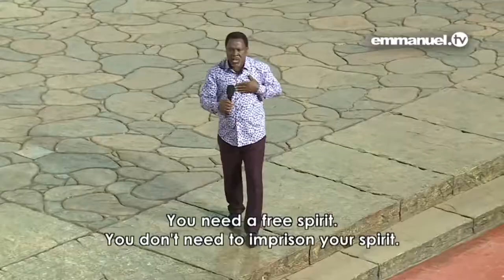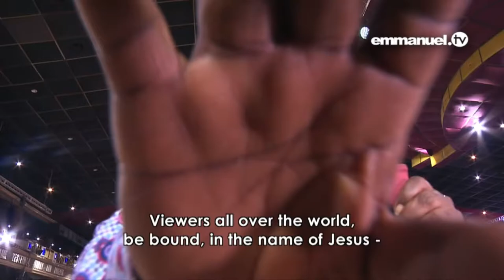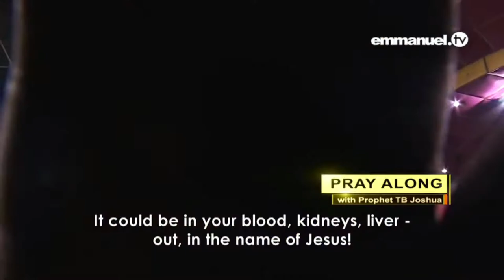🕛ANOINTED🔥Prayer:🛐YOU ARE DESIGNED for FREEDOM - BREAKTHROUGH💖🕊🏜 ANOINTING WATER TV 🚰📺 (21-Jan-2021)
🕛ANOINTED🔥Prayer:🛐YOU ARE DESIGNED for FREEDOM - BREAKTHROUGH !!!💖🕊
Good Morning AND Win Today ...!!! 🏜
Fan Emmanuel TV 📺 (21-January-2021)
THANK YOU, JESUS...!!!🙏🤴
Thank you, Prophet Racine !!! 🎅 & Emmanuel TV Choir Studio🎺🎷🎸🥁🎹🎼
Thank you, People of God. I salute your faith. We are blessed together. Amen.💐

"The age of miracles has not yet passed. The Miracle Worker is still alive; His name is Jesus Christ!" - TB Joshua

🛐 YOU ARE DESIGNED for FREEDOM - BREAKTHROUGH !!!💖🕊

You are designed for freedom, you are designed for breakthrough.
Right now, cover yourself with the blood of Jesus !!!

Cover yourself with the blood of Jesus, in the Jesus's name !!!

🤴God's Word 📖 is the most effective instrument for change. The people hear and change. Nations hear and change. The world hears and changes.

🛐T.B. Joshua prays... Heaven hears... Healing happens !!!🌪

"Lord Jesus, Your children need Your healing hands. Heal them, in the name of Jesus Christ! Deliver them, in the name of Jesus Christ! Restore them, in the name of Jesus Christ!" - TB Joshua
🤚 Distance is NOT a barrier to the Holy Spirit ! ✋
"Let your heart be at its best for God because a believer's heart is the prayer room." - TB Joshua

"Touching the screen of Emmanuel TV has to do with the state of your heart. If you touch for ‘touching sake’, nothing will happen. But if you really mean to touch for the salvation of your soul, you will receive! Just like reading the Bible has to do with the state of your heart. If your heart is not at its best, you are just reading literature. Literature is the letter. Therefore, let your heart be at its best for God because a believer’s heart is the prayer room." - TB Joshua

📌GOD'S TIME IS THE BEST !!! ⏳
THE BOOK OF:
Psalm 119:164
Seven times a day I praise you
for your righteous laws.

📖 Daniel 6:10
... Three times a day he got down on his knees and prayed, giving thanks to his God, just as he had done before.

📖 Psalm 131:2
But I have calmed and quieted myself,
I am like a weaned child with its mother;
like a weaned child I am content.

📖 Philippians 4:13

📌POST in TIME 🕘🕛🕒🕕,9.00AM - 12.00 PM - 3.00 PM - 6.00 PM, the TIME of the CROSS in JESUS CHRIST's Name !!! ✝️. Please look forward ⏳ to watching our video then. Amen.🙏

Fire up your prayer life with these to the Holy SPIRIT 🔥
1~🔥 ANOINTED - SONG Title: 🎼 ABBA FATHER !!! 🎶🎵

What LESSONS have you learned from this sermon? 🤔Please SHARE in the comments below:

Emmanuel !!!🕊
THANK YOU, JESUS !!!🙏
AMEN.💖